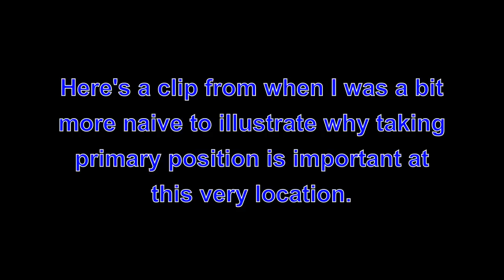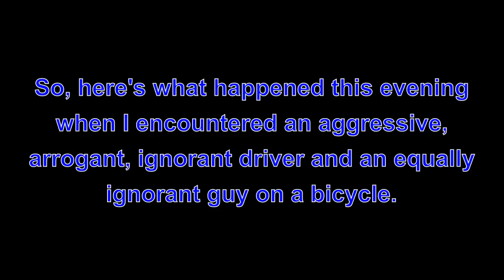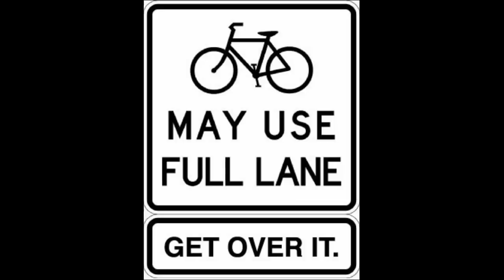BX04XGV - Aggresssive driver & an ignorant guy on a bike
I think I learned the true meaning of the saying "all the gear and no idea" when I encountered this guy on a bike. All his stuff looks brand new, and he thinks he is qualified to instruct other cyclists despite being totally ignorant of good cycling practice.